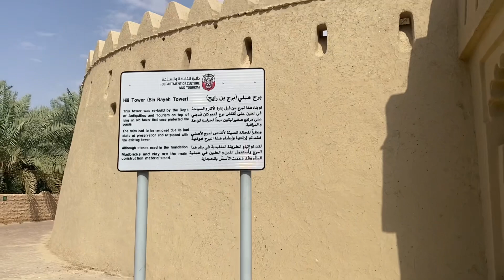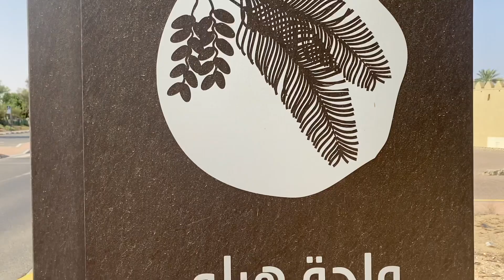जब पहली बार UAE में रास्ता भटक गया | Al Ain | Hili Archeological Park | Heritage | Vlog